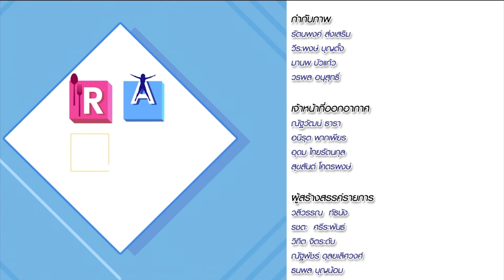เทคนิคพิชิตสอบตรงสาขาการแพทย์ฉุกเฉิน : Rama Square ช่วง รามา 101 21 มี.ค.61 (3/3)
รามา 101
 เทคนิคพิชิตสอบตรงสาขาการแพทย์ฉุกเฉิน
“น้องแจ๊ค - ศรัณยู  อภัยสุข”
นักศึกษาชั้นปีที่ 1
สาขาวิชาปฏิบัติการฉุกเฉินการแพทย์